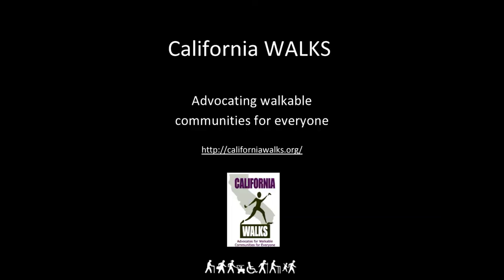Fire Hydrant Replacement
In front of the Kansas City BBQ across from the Hyatt on Harbor and Market San Diego, CA